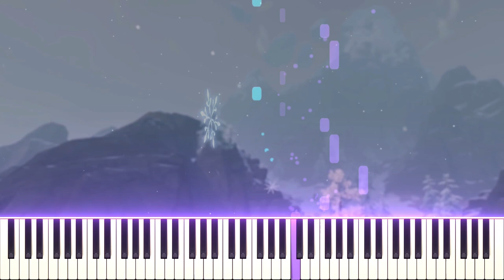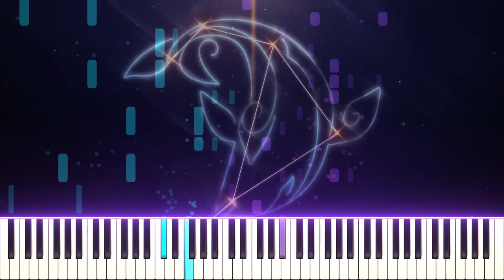Genshin Impact OST / PV Music - Childe: A Letter to Snezhnaya | [Piano Cover] (Synthesia)「ピアノ」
Alternative Title:
Genshin Impact OST / PV Music - Tartaglia : A Letter to Snezhnaya | [Piano Cover] (Synthesia)「ピアノ」

Tani
Making an arrangement is just Childe's play when you have perfect pitch, ha ha ha ha,,.. ,.,. .. ,...

We decided to do this video to please the simps who have been asking for Childe content, Mihoyo god please don't let this flop-

Dest
Finals approaching, thanks everyone for 8k too!